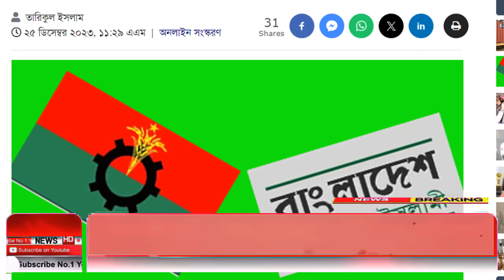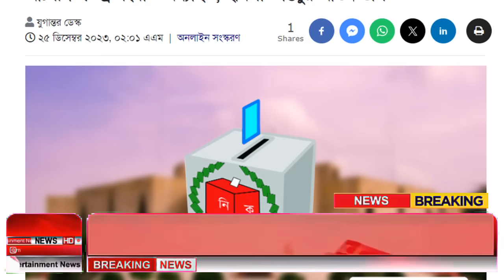Ajker Bangla Khobor 25 Dec 2023 | Bangladesh Letest News | Somoy Sangbad News | Bangla News Today